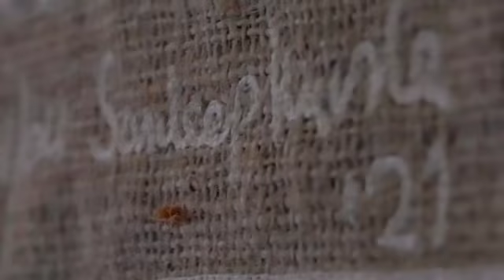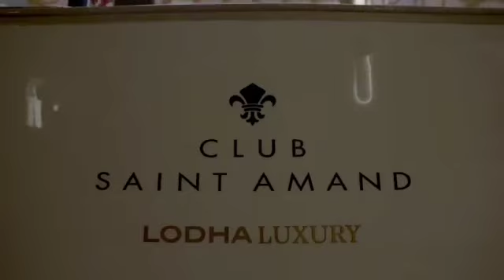Lodha Ciel, Luxury Villas, Penthouse, Lodha World One, World Towers, Lower Parel, Worli,Mumbai South